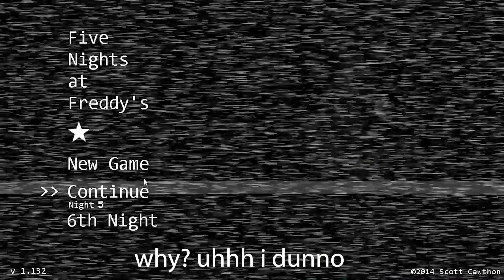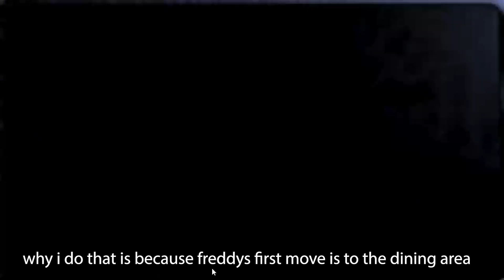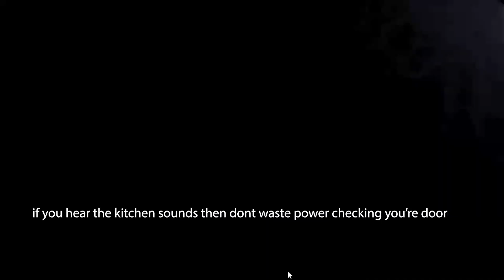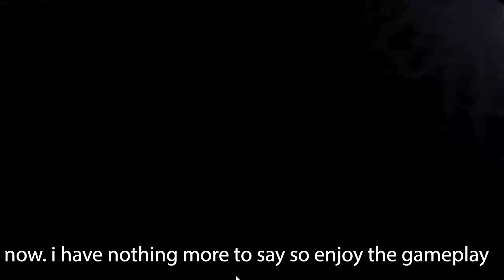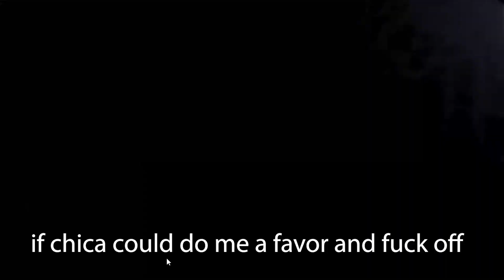Five Nights At Freddys [NIGHT 6] this was not easy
should I play the return to blood nights?